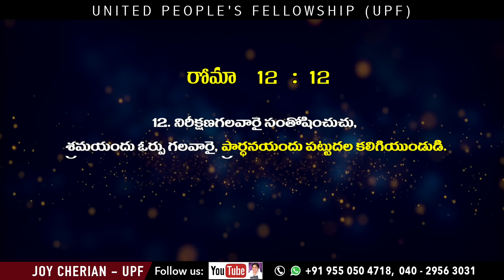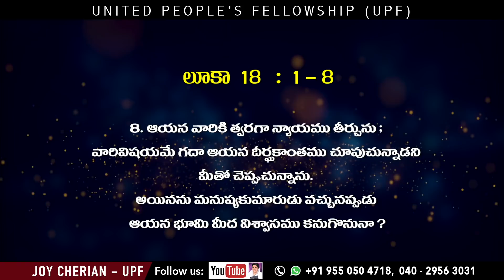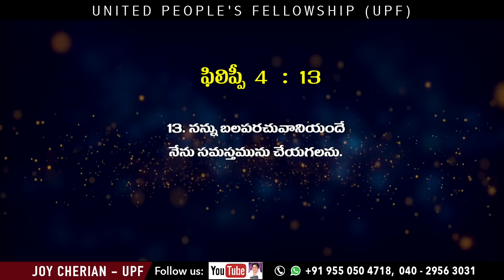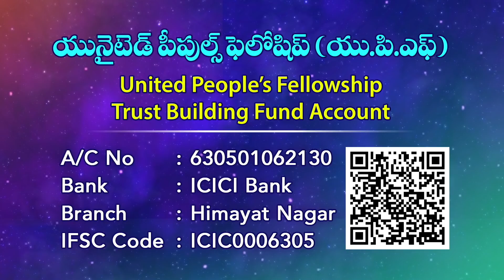3rd Dec, 21 "ఉపవాసము - శక్తి - 14" "Fasting - Power " Luke 18 :1- 8" | Sis Joy Cherian | UPF Church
3rd Dec, 21 "ఉపవాసము - శక్తి - 14" "Fasting - Power " Luke 18 :1- 8" | Sis Joy Cherian | UPF Church

మీ ప్రార్థన అవసరతల కొరకు సంప్రదించండి:
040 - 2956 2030, 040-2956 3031

UPI: upfjoy-1@okaxis